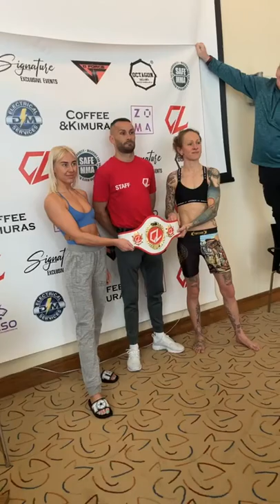Shauna Bannon vs. Kerry Isom - Weigh-in Face-Off - (Cage Legacy 15) - /r/WMMA